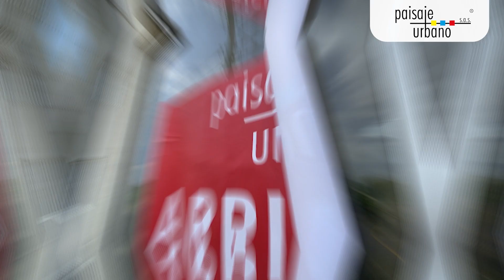👋SOMOS TU INMOBILIARIA DE CONFIANZA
👋Somos tu inmobiliaria de confianza y queremos que te olvides de los papeleos y del largo tiempo invertido en los procesos inmobiliarios. ¡Nosotros lo hacemos por ti! 📲 ¡Contáctanos! WhatsApp

✅Arriendos
✅Locales Comerciales
✅Lotes
✅Venta y Compra de inmuebles usados